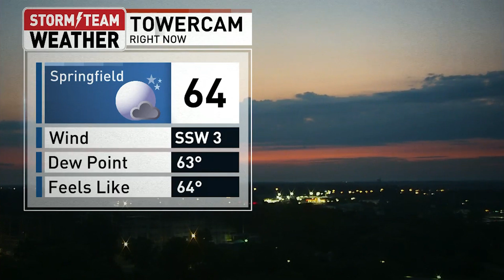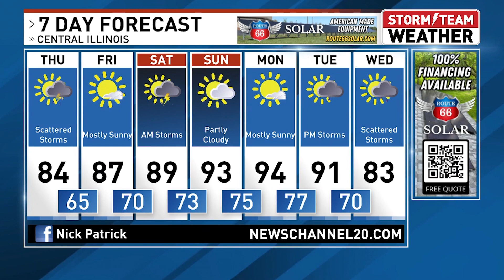WRSP Weather: Nick Patrick Has What You Need To Know About The Weather For Your Day Today